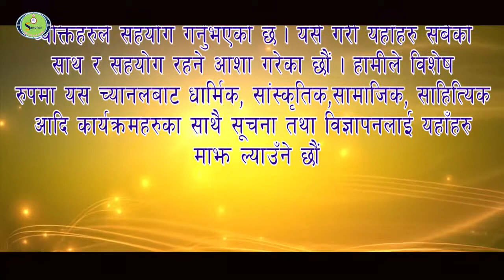HAMRO KALA HAMRO SANSKRIT KO LAGI -shree sanchar YouTube channel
DHARMA SANSKRIT KO VIKASH KO LAGI HAMI AAYAKA 6u